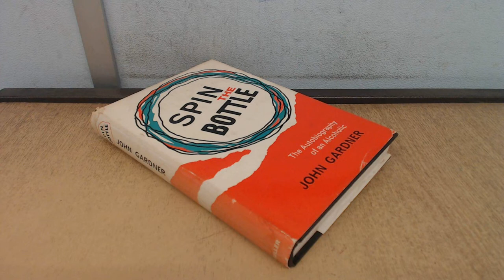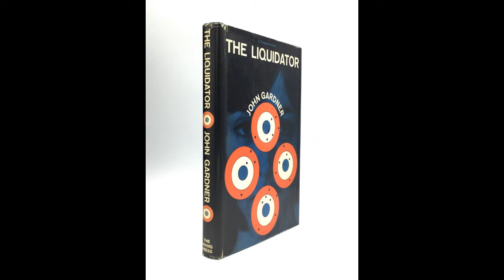John Gardner Interview 1984 | James Bond Novels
British author John Gardner (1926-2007) in an interview from October 16th 1984 with Don Swaim in which he discusses his early life, autobiography Spin The Bottle, the Boysie Oakes series and taking on the mantle of the James Bond books.